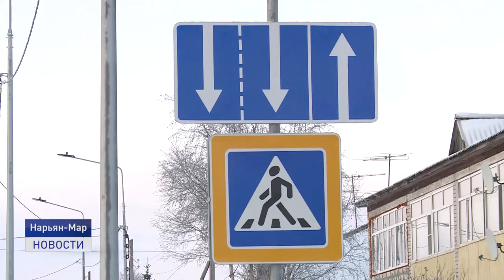ДОЛГОЖДАННОЕ ОТКРЫТИЕ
Долгожданное открытие. Завершена реконструкция участка автомобильной дороги по улице Ленина. Водители и пешеходы уже успели оценить качество дорожного полотна. Тему продолжит  Наталья Дуркина.